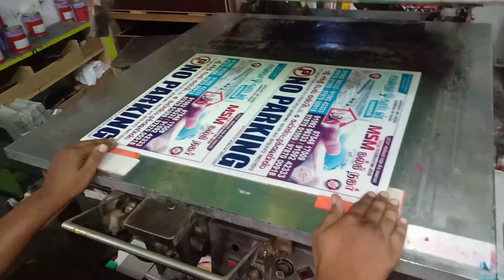Sunpack sheet Printing 9443660438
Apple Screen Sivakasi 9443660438